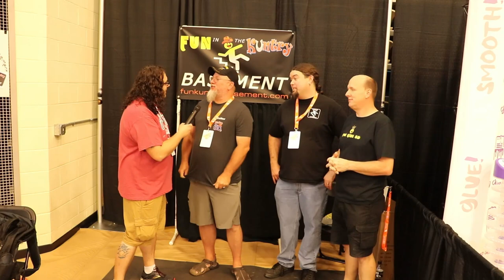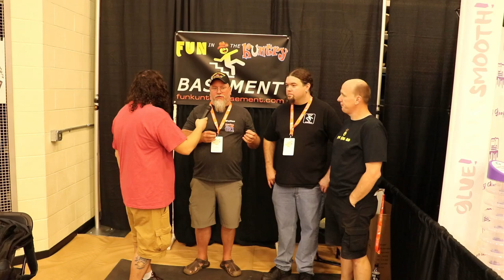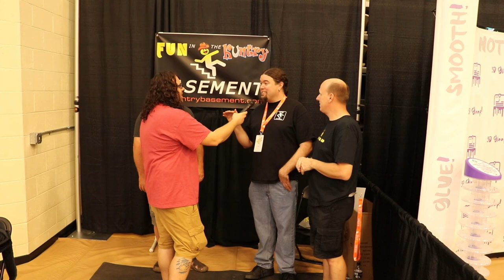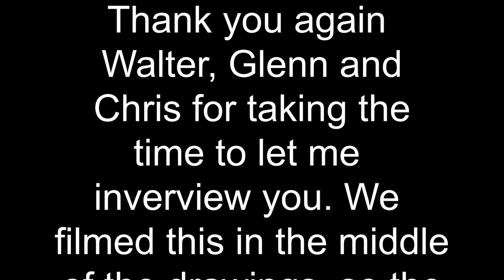Having Fun in the Kuntry Basement at ERRF with Glenn, Chris and Walter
I had the opportunity to talk with Walter, Glenn and Chris Riley of Fun in the Kuntry Basement at ERRF 2019! Right after I started the interview, the announcer was calling raffles on the overhead speakers. The interview took around 15 minutes because we kept stopping to let the announcements happen. lol This is what we got out of it!

Fun in the Kuntry Basement: If you use the website below, you will find links to Chris, Glenn and Walter's respective pages.

Ender 3 Pro on Amazon

Credits